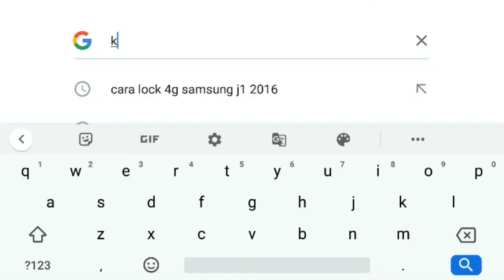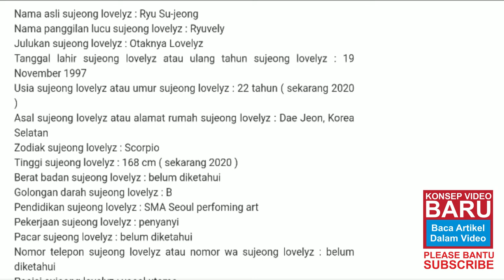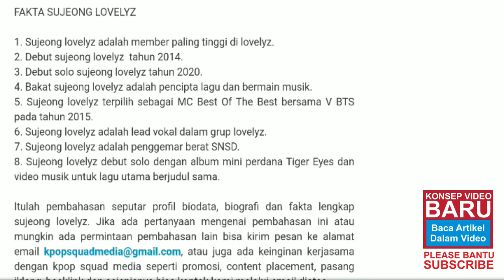BIODATA SUJEONG LOVELYZ | PROFIL, BIOGRAFI DAN FAKTA LENGKAP | MEMBER PALING TINGGI DI LOVELYZ!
Halo sobat Kpop Squad Media semoga sehat selalu! Kali ini kita akan membahas seputar profil sujeong lovelyz, biodata sujeong lovelyz, biografi sujeong lovelyz, dan fakta sujeong lovelyz. Siapa itu sujeong lovelyz? sujeong lovelyz adalah member tertinggi lovelyz. Untuk mengetahui profil biodata, biografi dan fakta lengkap sujeong lovelyz klik link ini

Baca ARTIKEL KPOP dan BIODATA KPOP di KPOPSQUAD.COM | Kpop Squad Media | All about K-Pop and intermezzo

Musik gratis dari Youtube : Sleeplessness
Alat Rekam : Xiaomi Redmi Note 3 Pro
Alat Editing : HP ProBook 4430s
Aplikasi Perekam Layar : XRecorder
Aplikasi Editing : Wondershare Filmora9